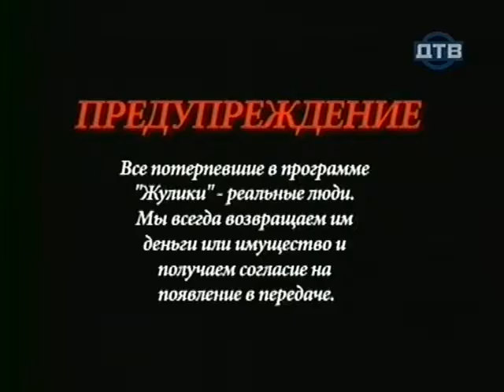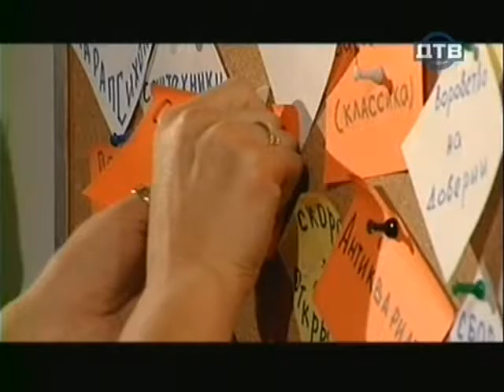Жулики - 19 серия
К сожалению, никто из нас не застрахован от обмана и жульничества, аферисты поджидают нас буквально на каждом шагу. Но, как гласит известная поговорка, предупреждён – значит вооружен.

Именно поэтому телеканал ДТВ запустил новое развлекательно-поучительное шоу "Жулики". Трое ведущих шоу – Игрок, Гитарист и Гайка – еженедельно вживаются в роли обаятельных и ловких мошенников, которые готовят и реализуют на улицах и в общественных местах несколько различных афер. За работой "аферистов" следит скрытая камера, которая снимает всё происходящее. Затем сюжеты передаются в руки экспертов – бизнесменов, представителей страховых, телекоммуникационных компаний, банков и конечно же правоохранительных органов. Опытные эксперты поделятся со зрителями советами, как не попасться на удочку мошенников и как вести себя, если вы всё-таки стали жертвой жуликов и аферистов.

В каждом выпуске программы зрителю представлено три сюжета-аферы с комментариями экспертов и разбором ситуаций. А из отдельной рубрики зрители узнают о самых забавных и интересных фактах из жизни знаменитых и безвестных жуликов, мошенников и аферистов.